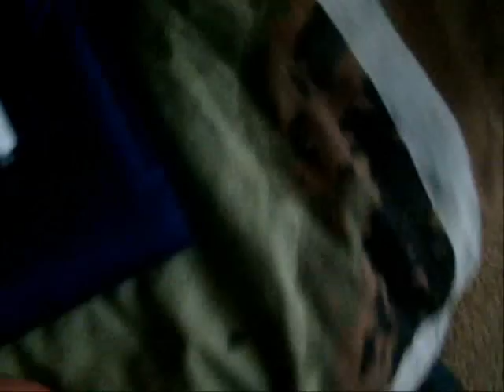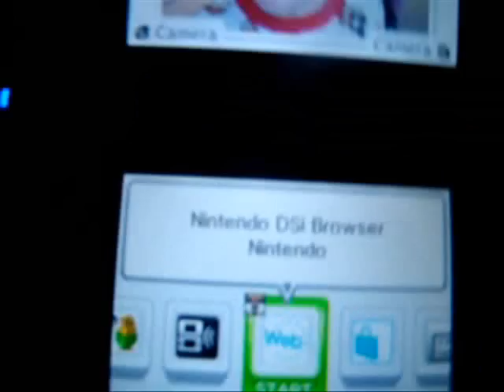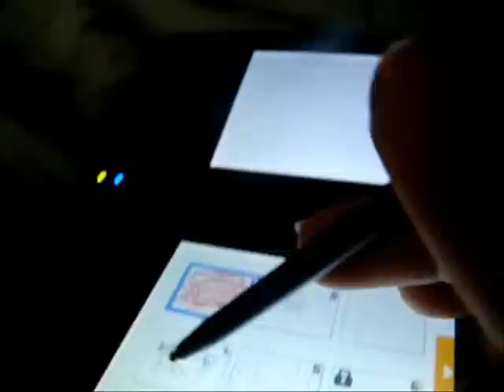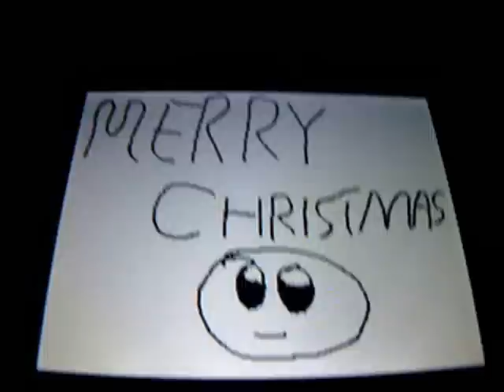What I Got For X-Mas